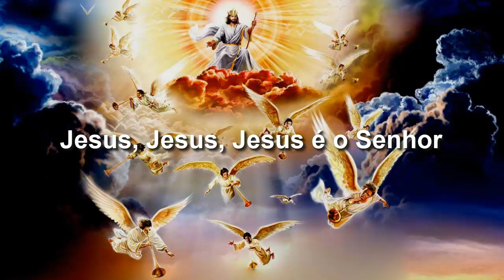Chuck Girard - Holy, Holy, Holy (Tradução)